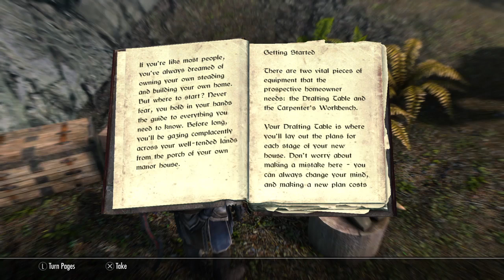G161's Modded Skyrim SE: Hearthfire Start & Checking Around the Area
This episode has a small Building Your house For Dummies part, for the Hearthfire DLC.